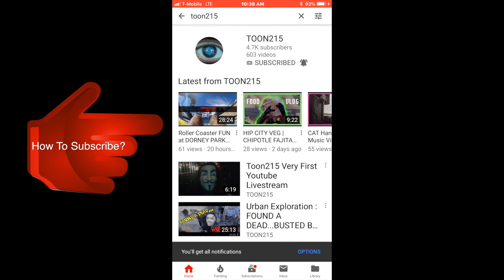PHILADELPHIA HOODS | Wyoming Ave Pt.3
September 21st, 2018  (Drive started at 6:00pm ET)

Ever since I was a kid growing up in North Philly I was fascinated by old pictures of my neighborhood.  So as a lifelong resident of NORTH PHILLY. I will be treating the streets as my map and freezing our precious moments in history.

Want to know what's my website? Just ask!